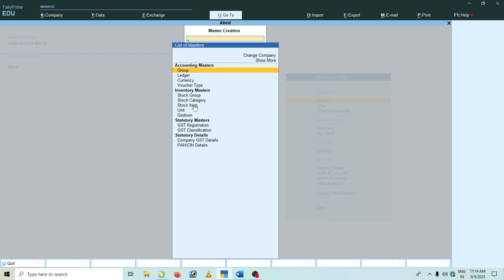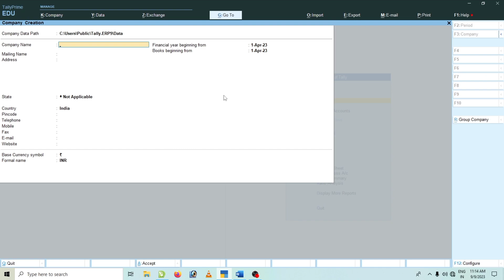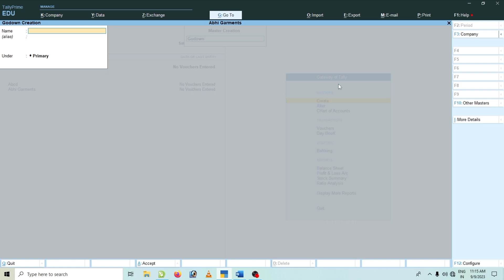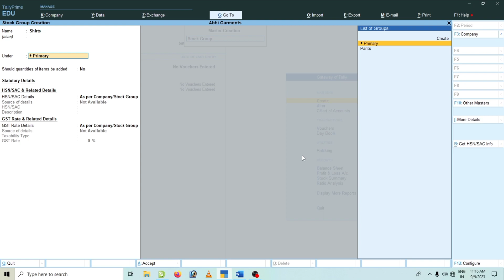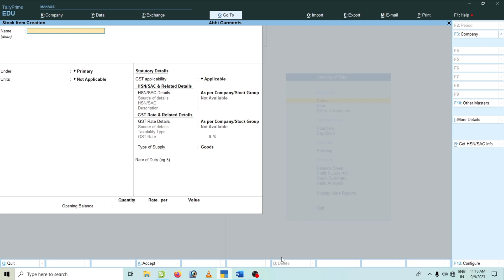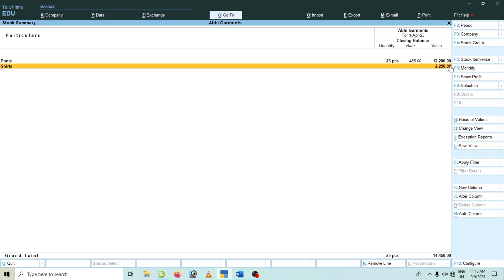Tally Prime Stock Group Creation || Items Creation In TallyPrime.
tally prime for beginners isse pehle bhi maine tally prime ke uper video bnayi this jisme maine company create ke bare main bataya tha or ajj is video main maine stock input karna bataya hai or age bhi  tally prime ki video main banata rahuna agar app tally prime ko deeply sikhna chahte hain to ajj hi channel ko subscribe kare.